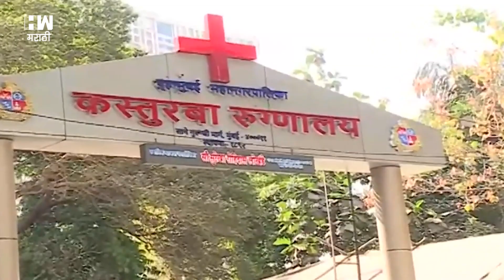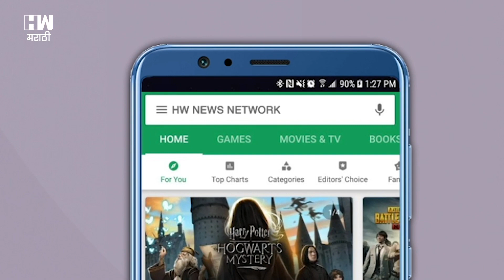Coronavirus In Maharashtra | मुंबईत ५, नागपुरात १ कोरोना पॉझिटिव्ह, महाराष्ट्राचा आकडा १५९ वर